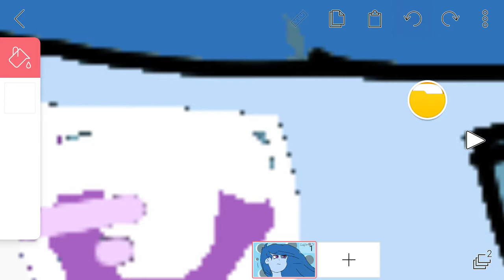The FlipaClip struggle